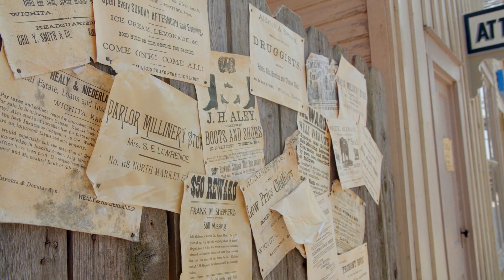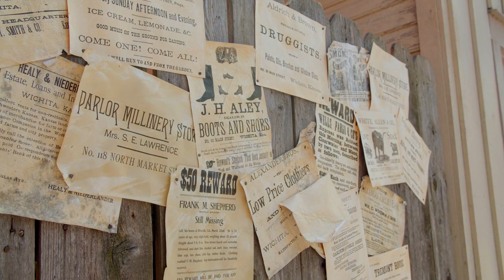Welcome Back, Neil Young (fan video)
If you like what you seen please donate with your support we can continue to bring great content.